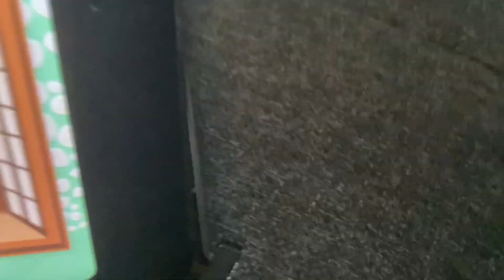How To Get The 13th Dossier In SpyMouse